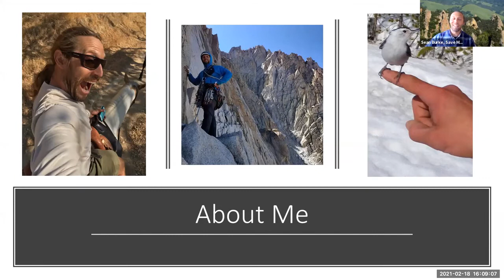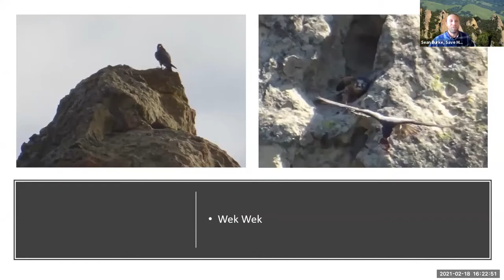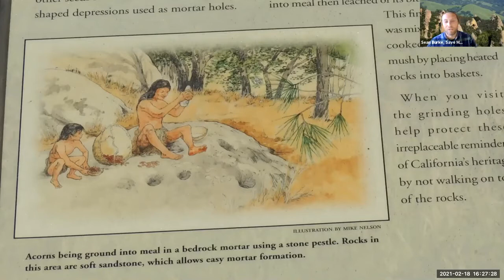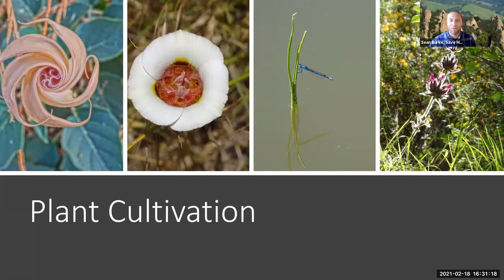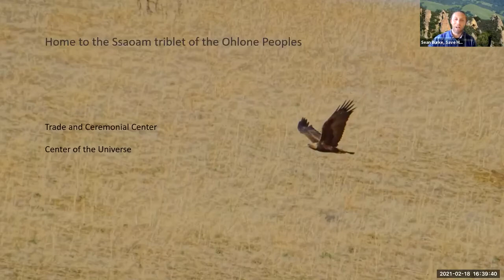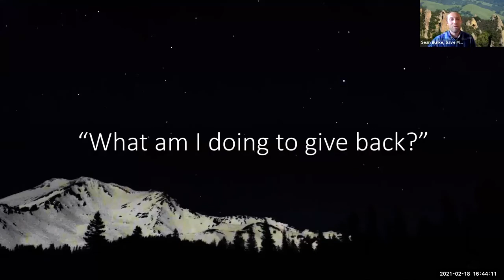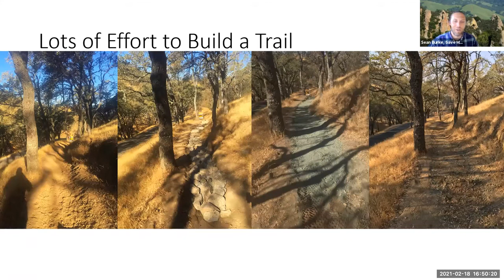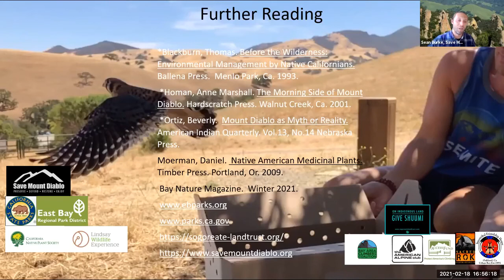Preserving the Past, Inspiring the Future with Sean Burke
Native Americans have been living in the Mount Diablo region for thousands of years. Join Save Mount Diablo Land Programs Director Sean Burke for a discussion about the history of Mount Diablo and the interconnectivity of local people and the natural world. This presentation will acknowledge the First Peoples of the Diablo area and discuss how stewardship of the unique natural and cultural resources in this region can inspire our communities to preserve, defend, restore, and enjoy the beautiful area in which we live.

Sean worked as a Park Ranger for the East Bay Regional Park District for years, for their Maintenance and Skilled Trades Division, at Point Pinole Regional Shoreline, at Diablo Foothills Castle Rock and for the Stewardship Department as a Water Quality Technician. There he focused on many large infrastructure projects, as well as natural, cultural, and rangeland resource management, including rare plant and animal species rehabilitation and preservation projects, the opening of new land banked properties, and acting as a steward in public education while leading large volunteer groups, in renovation projects. As an avid rock climber, and member of the Peregrine Team in Pine Canyon, American Alpine Club, and Bay Area Climbers Coalition, Sean is a very active member and steward of the Mount Diablo climbing community, where he shares information on the area as well as educates park users to another of his main focuses, the animals, plants, and geology of the area.

For the past few years, he has been working as a volunteer with Sacred Rok, in assisting in raising funds, leading hikes, and outreach of the organization. As a member of the Cherokee Tribe as well as the Intertribal Friendship House, Sean has an extremely strong connection to stewardship of our wild lands and communicating the importance of communities in balance with nature. While attending the University of California, Santa Cruz, where he majored in American Studies and Philosophy, Sean solidified his desire to be an advocate for natural environments for the rest of his life. In his free time, he travels with his family in pursuit of the next alpine adventure in connecting to wild places.